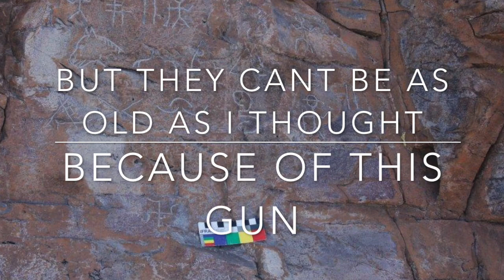More Strange symbols in New Mexico, what do they say???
Another group of strange hieroglyphs located in New Mexico, These symbols have been found all across the Western United States. They are at least 150 years old, but what do they say?

To purchase the books  please use this link to Amazon. Its doesn't cost you anymore and I get a small percentage. This helps to support my efforts in making these video's, plus I would really appreciate it.
Thanks.

Send letters and info to:

Terry Carter
51 W. center #304
Orem, Utah 84057